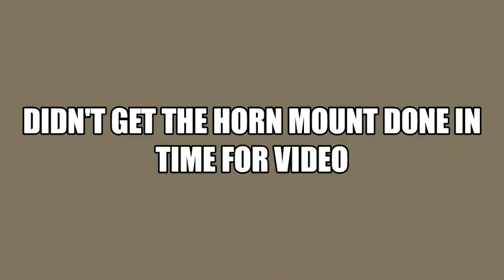Hunting 22-23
My 2022-23 hunting season.